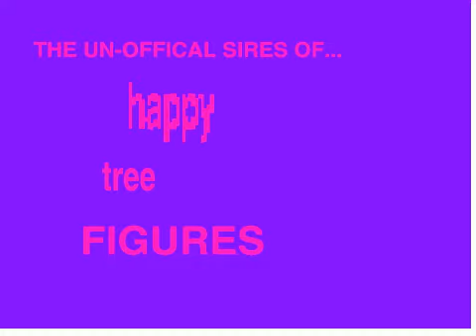happy tree figures ep 3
htf